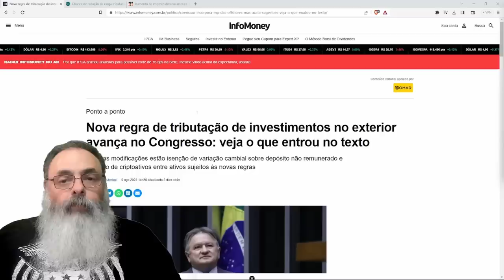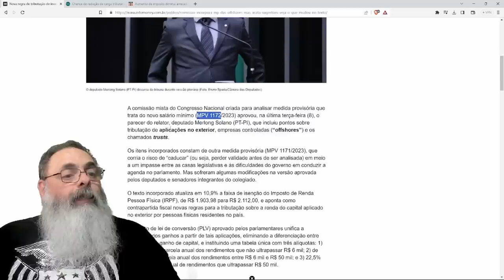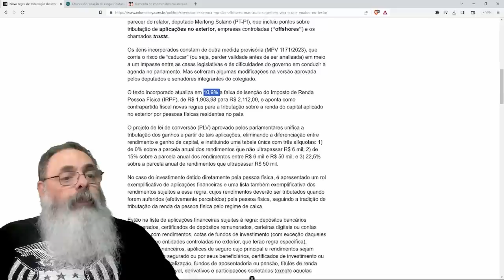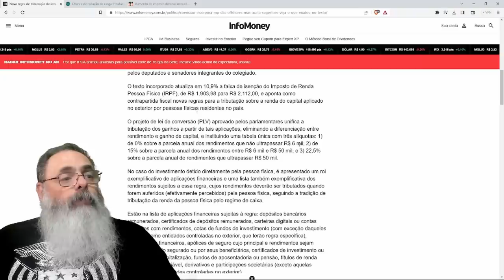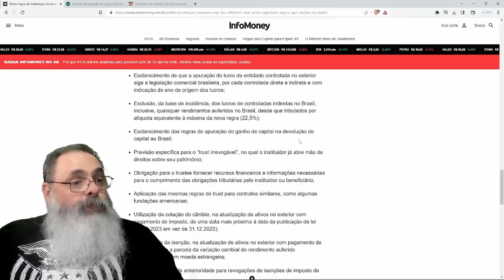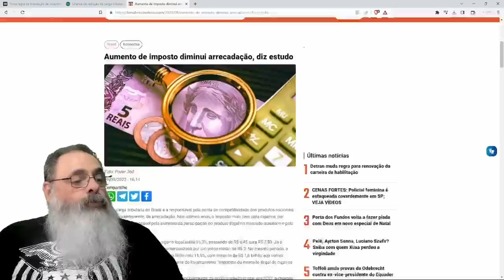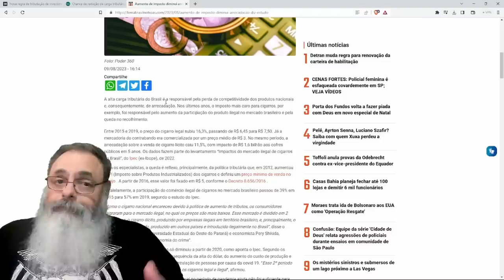MP que TRIBUTA OFFSHORE é ALTERADA para INCLUIR TRIBUTO em MAIS UM MONTE de COISA, até CRIPTO!